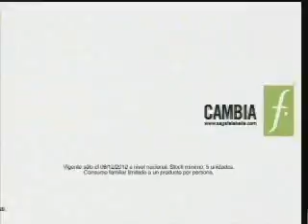GLADYS TRIVEÑO (Ministra de la Producción)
Tema: Sobrepesca de anchoveta